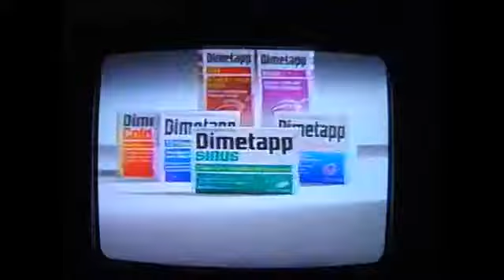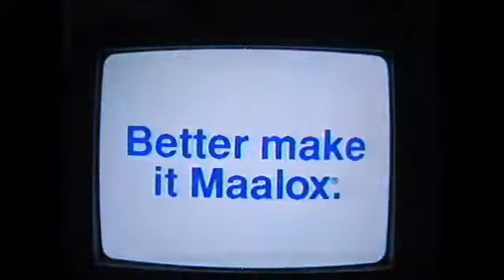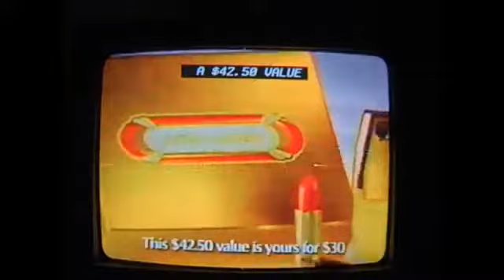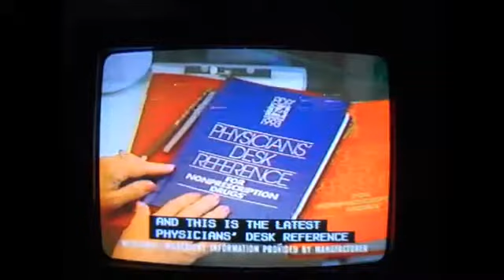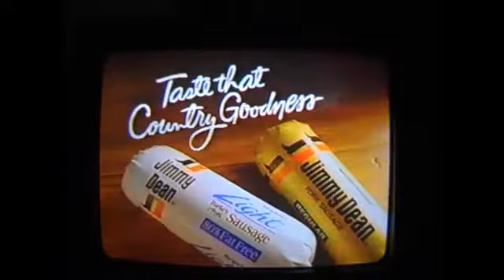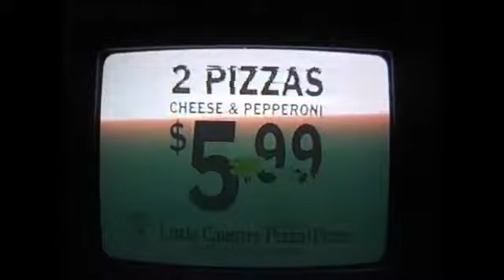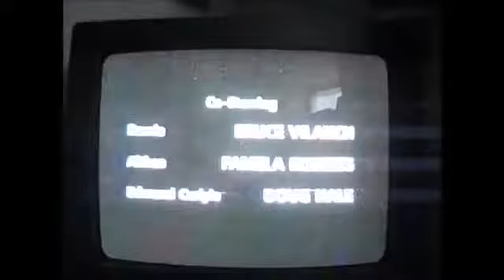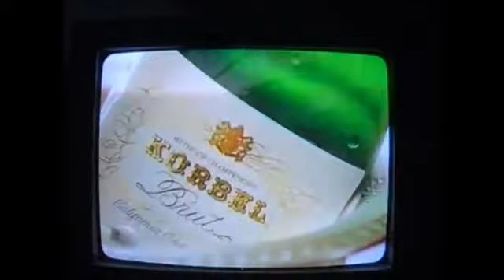NBC Commercials - December 1, 1992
Here are the commercial aired on NBC during Love Can Be Murder 1. Kmart Fashion commercial 3. Hanes .

These batch of commercials aired on WNBC New York on December 1, 1992, during the broadcast of Spy Magazine's Hit List: The 100 Most Annoying and .

Here are the commercials aired on WCBS-TV during the TV movie A Message from Holly Quality tape varies due to bad tracking. 1. Murder, She Wrote end .